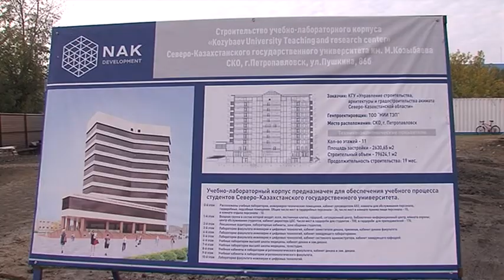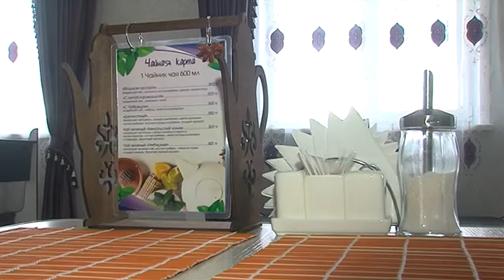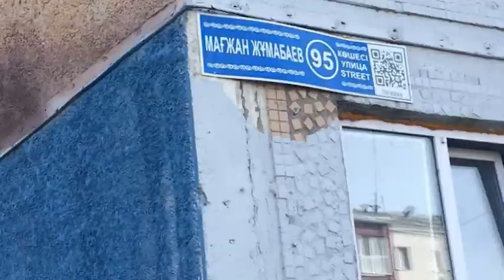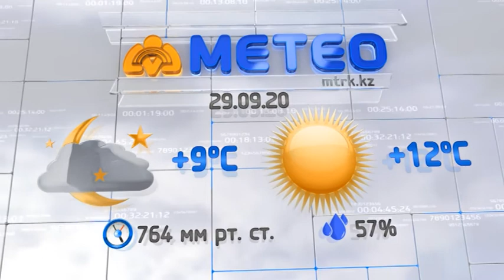МТРА жаңалықтары 28.09.2020